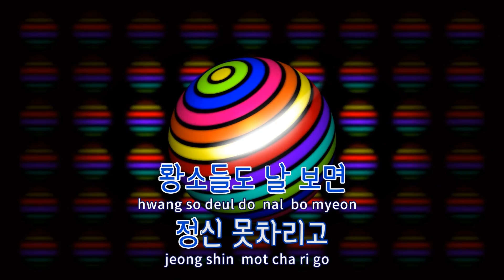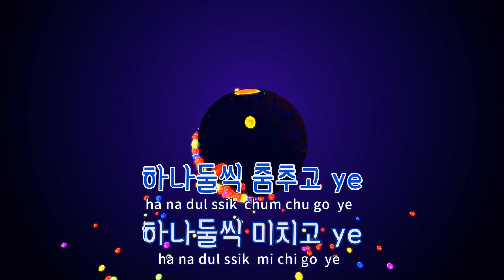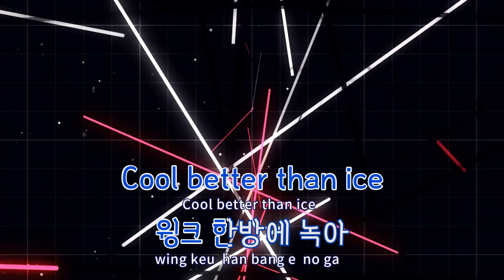[TJ노래방] FLAMENCO - 위너(WINNER) / TJ Karaoke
FLAMENCO  --  위너(WINNER)(HOONY Solo)